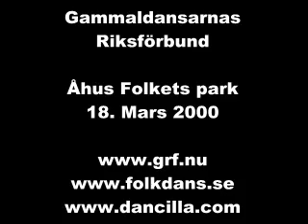Hambo fran Farsta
Hambo fran Farsta, Volkstanz aus Schweden